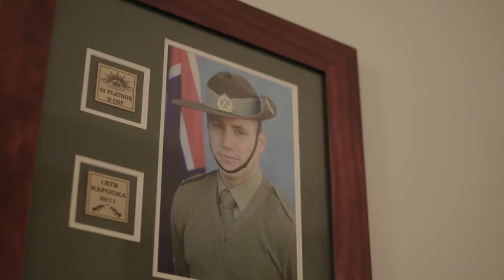Dan Tehan's message to ATA